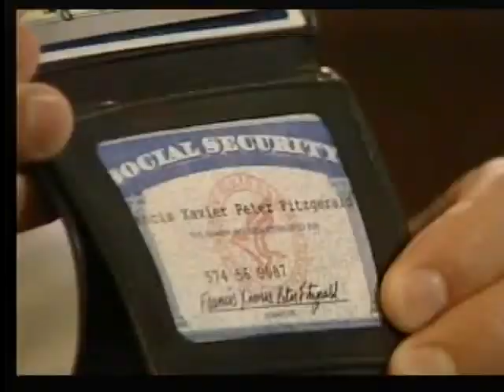Passions Episode 104 Original Air Date 11 26 99